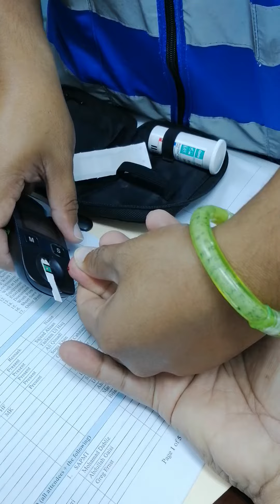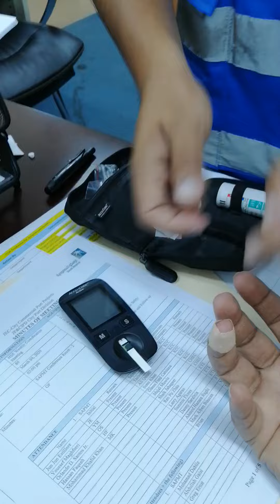Malaking tao pero takot ako sa karayom